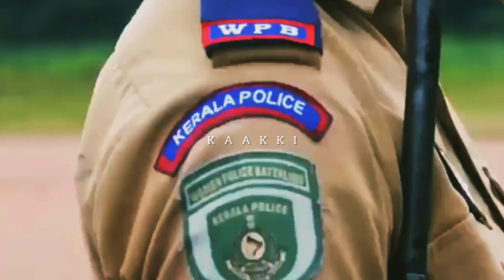KERALA POLICE 🔥CPO🌟WCPO🔥 സാധിക്കണം💪WhatsApp status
Let me know if you have any comments or suggestions